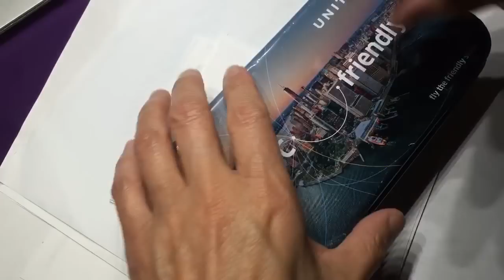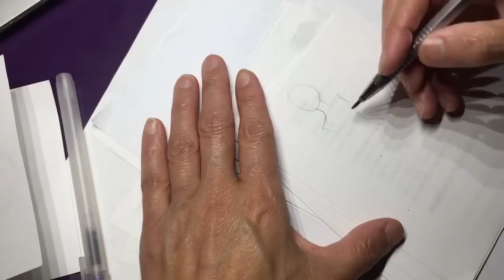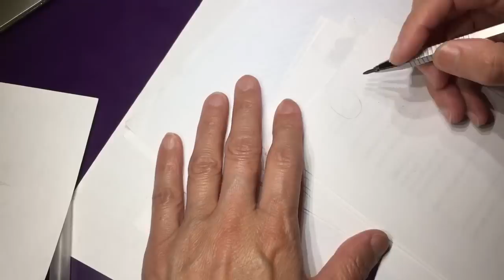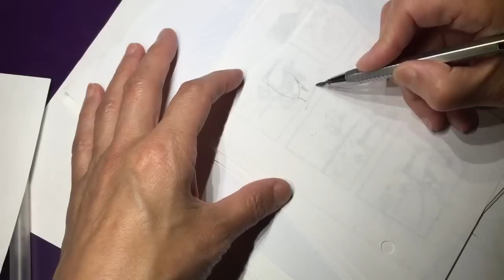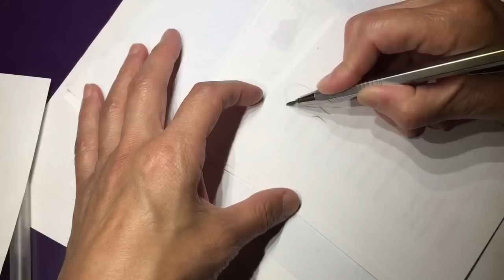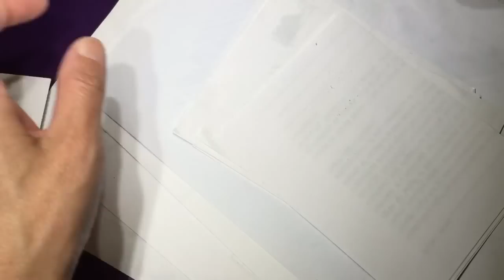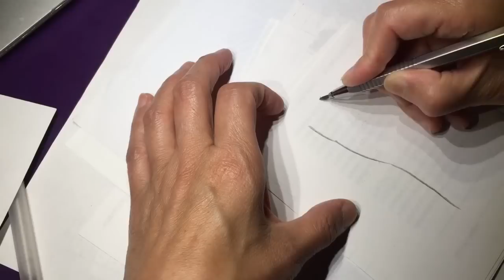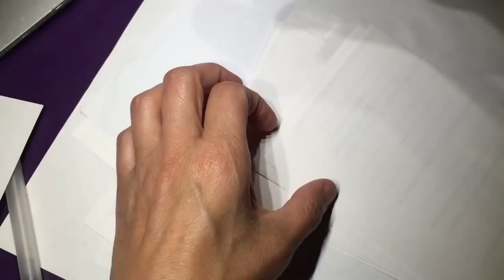Learn figure drawing by beginner